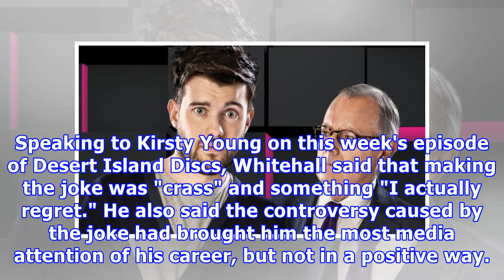Jack whitehall queen duke of edinburgh crass joke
Jack Whitehall has admitted he regrets making a "crass" joke about the Queen and the Duke of Edinburgh. During an appearance on Channel 4's Big Fat Quiz Of The Year in December 2012, the comedian insinuated that the Queen had remained standing during her Jubilee boat trip because she'd caught a urinary infection from the Duke of Edinburgh. Speaking to Kirsty Young on this week's episode of Desert Island Discs, Whitehall said that making the joke was "crass" and something "I actually regret." He ...